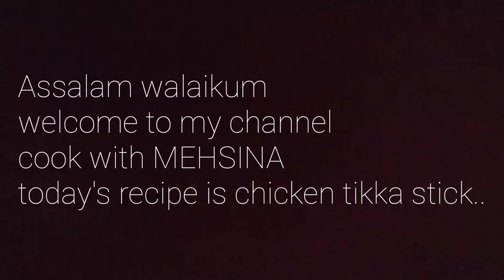chicken tikka stick